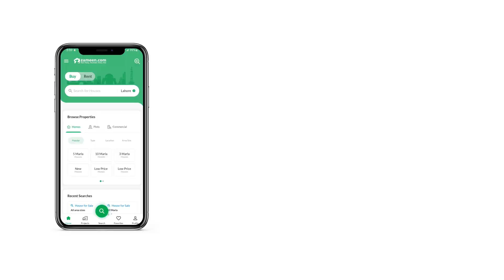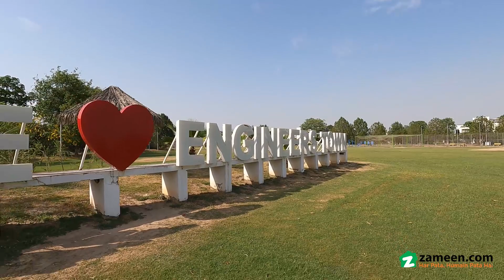2 KANAL RESIDENTIAL PLOT FOR SALE IN SECTOR A IEP ENGINEERS TOWN LAHORE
2 kanal plot
50 feet road